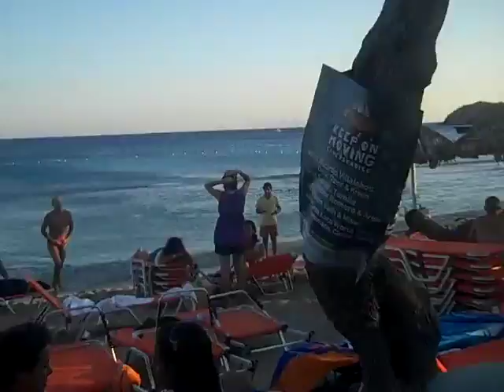Paradise Beach Mykonos Greece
Cabana Candy at Paradise Beach in Mykonos Greece. We were shocked!!!